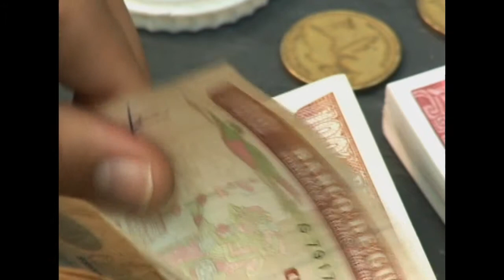Entrevista a Jorge De León Duque candidato a PDH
El diputado de Compromiso Renovación y Orden (Creo), Jorge de León Duque, integrante de la terna para la elección del próximo Procurador de Derechos Humanos asegura que de llegar a dirigir la Procuraduría de Derechos Humanos, dará seguimiento permanente a las víctimas, así como la prevención de la violación de los derechos humanos.